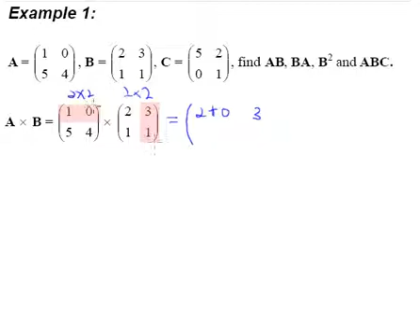Example 1 Matrix multiplication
An example on matrix multiplication.